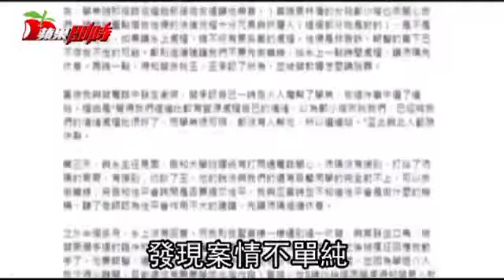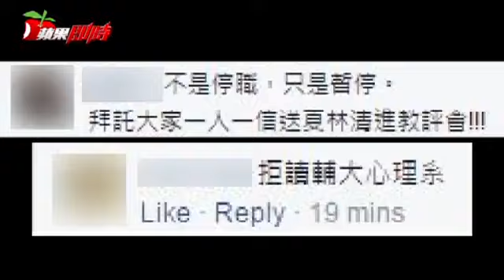輔大女學生遭性侵 受害者道歉引譁然 院長夏林清即日起停職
輔大女學生遭性侵風波院長夏林清即日起停職 輔大性侵案再延燒夏林清院長職務被暫停 輔大心理系去年爆發性侵案，至今仍然風波不斷，輔大社科院長夏林清遭爆為維護校譽欲息事寧人，掀起網路論戰，夏林清22日於臉書PO文表示，「一定要指出並制止你們這種非理性的擠壓，不要綁架當事人，對當事人繼續造成傷害，你們不可以裝無辜，無視於我的提醒。」但據最新消息指出，輔大22日緊急召開性平會，決議即日起暫停夏林清院長職務，針對輔大此一作法，夏林清無法接受。

輔大性侵案被害人21日出面道歉，在臉書寫道，夏老師沒有吃案，過程裡的社會輿論效應形成吃案說法，對夏老師的諸多指控，並非我的本意，傷害了夏老師，我要跟夏老師說對不起，所有的錯誤都是我造成的。但文章一出即被網友接連砲轟「河蟹」，大陸民運人士王丹感到痛心，他表示，姑且不論細節，一個受害者寫出道歉信，她曾面對的，是怎樣的煎熬和多大的心理壓力，我覺得夏林清教授也應當道歉，原因很簡單，你處理的結果，居然是讓受害者出面道歉，並直指夏老師，一點責任都沒有嗎？

夏林清22日下午立即PO文反擊諸多網路名人包括王丹、苗博雅、楊雅喆、王奕凱、黃麗玲等人，「應該認清真相，懸崖勒馬，不要盲目起鬨，推波助瀾造孽。」她表示，你們真的了解事實真相嗎？過去三個月以來的事實發展，你們跟上了嗎？若有，你們怎敢說她是被迫的？若沒有，光看此信，就認定她是被迫，而自以為正義，胡亂發言，你們何不先連絡，問清楚，或在網路公開直接詢問，弄清楚你們認為她被迫道歉是否真實。

但據《自由時報》報導，輔大22日緊急召開性平會，暫停夏林清院長職務，夏林清目前人在中國，對於輔大作法，雖未接獲通知，但若屬實，她無法接受。